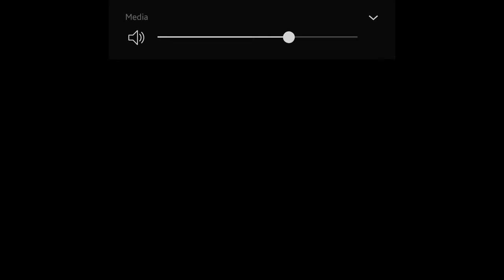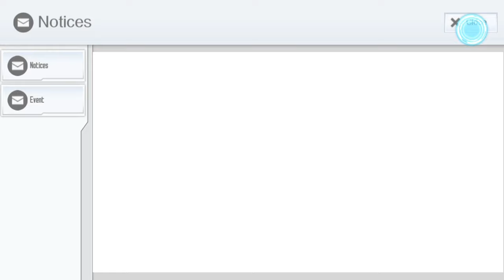Sword Art Online: Integral Factor Gameplay